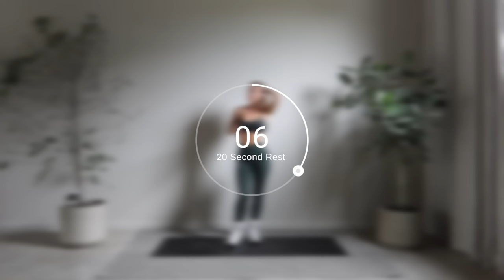Lose Weight and Lift Your Booty| Hiit workout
Playlist link :)
BUBBLE BUTT WORKOUT W/ WEIGHTS